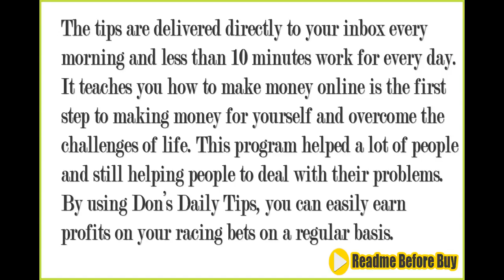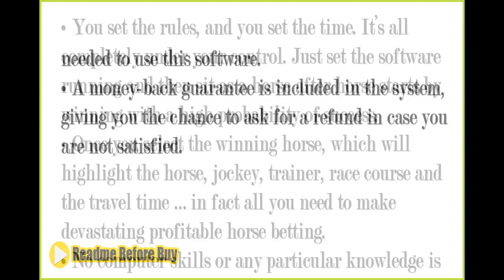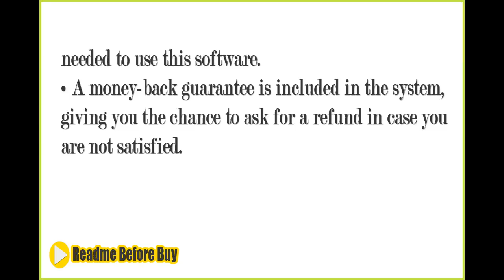Don’s Daily Tips Review - Does Don’s Daily Tips Work?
Don's Daily Tips Review - Does This Program Works?
Don's Daily Tips is a step by step online money betting horse making system.